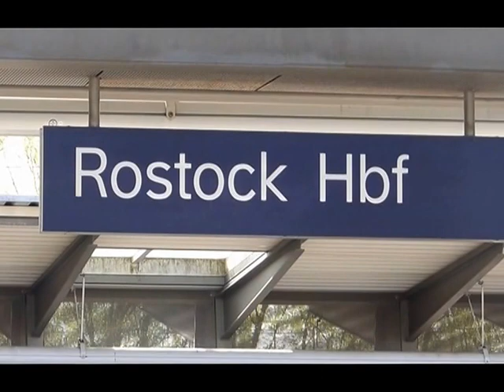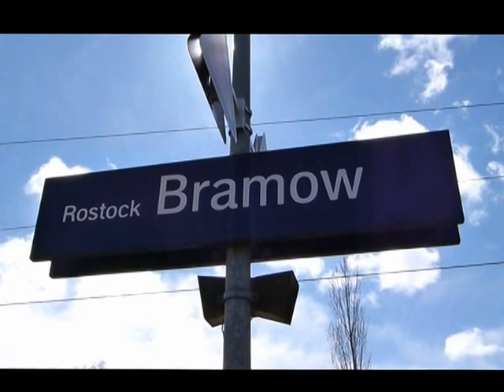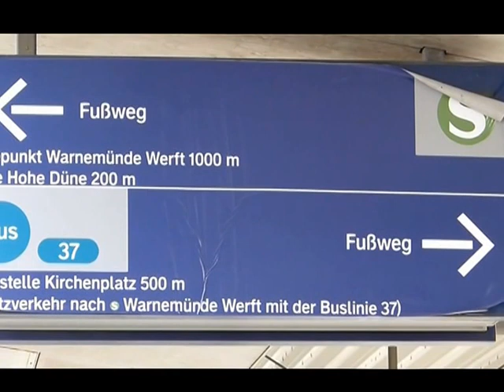Keine S-Bahnen zwischen Bramow und Warnemünde-Werft 25.04. - 29.04.2016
Vom 25. bis 29. April 2016 fahren zwischen den Haltepunkten Rostock-Bramow und Warnemünde keine S-Bahnen, informiert Hans-Joachim Leddig, Leiter Produktionsdurchführung bei der DB Netz AG.

Neben der Erneuerung der Stromgrabenbrücke in Warnemünde, durch die der S-Bahn-Verkehr seit letztem Jahr am Bahnhof Warnemünde-Werft endet, wird durch die Deutsche Bahn auch die Brücke über den Schmarler Bach zwischen den Stationen Evershagen und Lütten Klein erneuert.

Die neue Überführung wurde in diesem Bereich bereits Ende Februar eingezogen. Für den Abbruch der alten Brücke sowie die Anpassung des Gleisoberbaus muss der betreffende Streckenabschnitt Ende April jedoch vollständig gesperrt werden.

Zwischen Rostock-Bramow und Warnemünde Werft wird ein Schienenersatzverkehr (SEV) durch Busse eingerichtet, informiert die Bahn und bittet darum, die 13 Minuten spätere Ankunft bzw. die 14 Minuten frühere Abfahrt der Busse in Warnemünde Werft zu beachten. Die Busse halten nicht in Evershagen.

Ab dem 30. April ist auch die Stromgrabenbrücke in Warnemünde freigegeben. Die S-Bahnen fahren dann wieder planmäßig zwischen dem Rostocker Hauptbahnhof und dem Bahnhof Warnemünde.